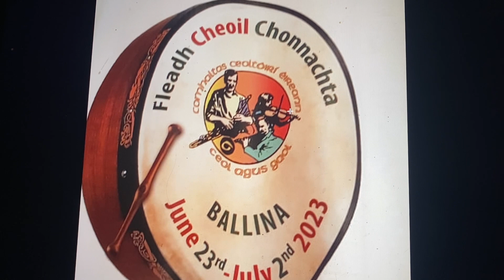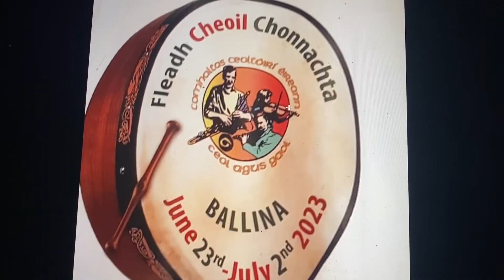Cormac Gannon "Fleadh Ballina"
A song to celebrate the 2023 Connacht Fleadh, taking place in Ballina, County Mayo, June 23rd to July 2nd